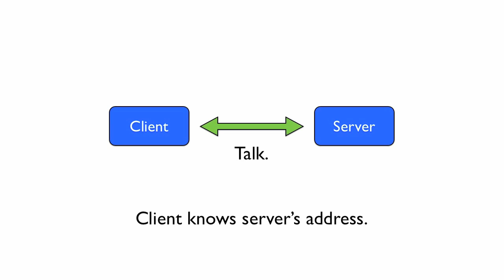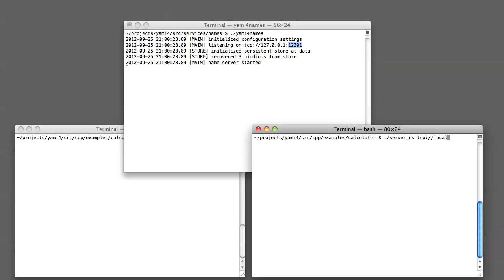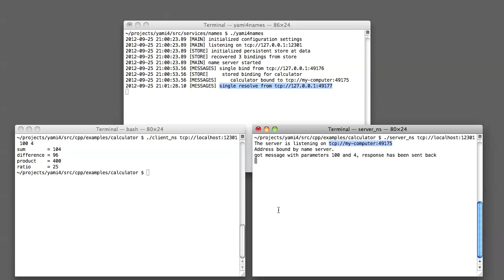YAMI4 Tutorial 8. Name Service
This tutorial describes the purpose of Name Service and presents a hands-on example with a modified calculator client and server programs from the YAMI4 distribution.